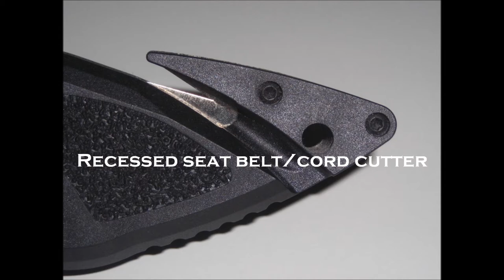Show your urban survival knife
I got tagged by Gunwild1 and ironwitch1811 to show my urban survival knife.